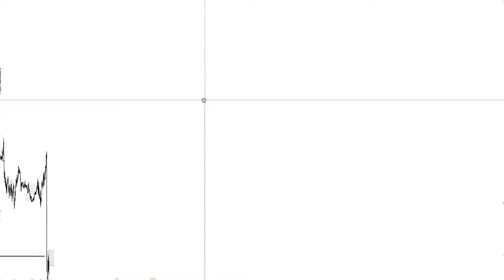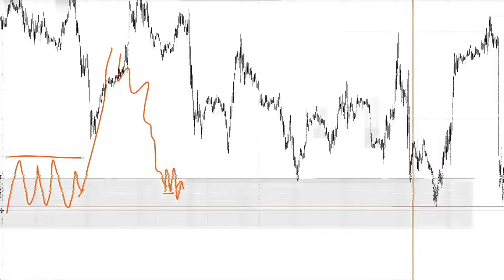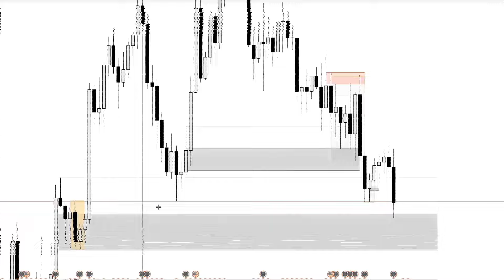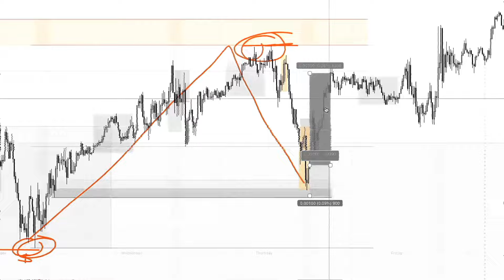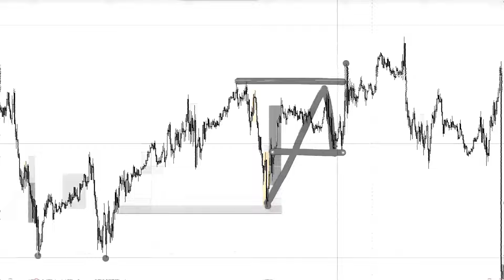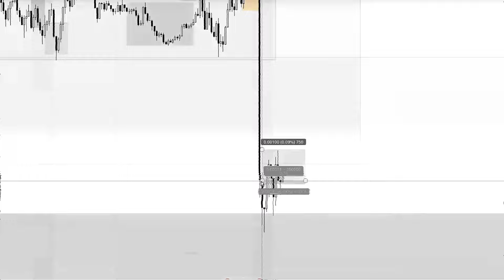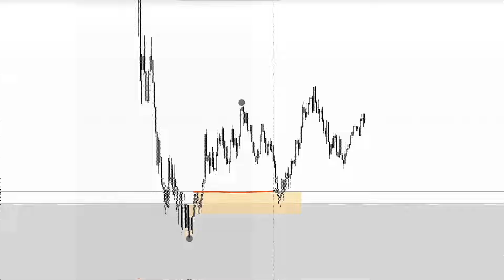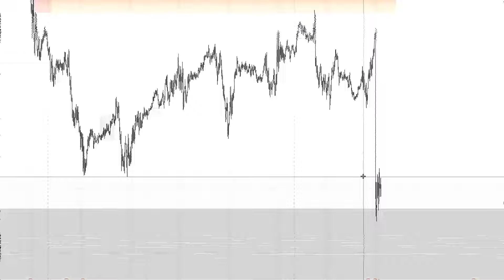Understand MARKET STRUCTURE with RIMC | Live Price Action Recording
⚫ Trading can change your life. The choice is yours.

How to build high probability trading ideas using a repeatable process based on the concepts.

- Building a trade idea is different from identifying the perfect entry point.
- The concepts used are based on higher time frames (15 minutes and above).
- The process involves finding the best location and areas to trade by going through time frames.
- The first step is understanding the structure of the market: sideways range, trending market, or initiation market.
- The second step is understanding intention, which can be indicated by a point of mitigation or breaking out of a sideways range.
- The third step is determining location: buying low or selling high based on whether the market is in a range or trend.
- Initiations are the only time it is acceptable to sell low or buy high.

🔥Complete NJAT Course 235 Videos (HD)
🔥Instant download link
🔥Lifetime access & updates (Study whenever you want)
🔥RIMC Guide E-Book (PDF)
🔥Trading plan & Roadmap included (PDF)
🔥NJAT Lifetime View-Only Discord Access (FREE)
🔥Full Channels History
🔥1000+ Markups from Professionals
🔥10 000+ Markups from Community
🔥Trading Tools
🔥Mindset & Psychology Content
🔥Unlisted YouTube Videos
🔥Weekly Focus & Risk Management
🔥3 Years+ of Content

💎Everything for just 89£ 💎

The process for building high probability trading ideas is based on the concepts and involves understanding the market structure, intention, and location. The trade idea is separate from the entry and can be built on higher time frames. The process involves finding the best areas and processes to trade, using the system to find the direction, and trading that direction on time frames. The concepts for building a high probability trading idea include understanding the structure of the market, identifying intention through RIMC (sideways range, initiation, mitigation, continuation), and identifying the location of buying low or selling high. In initiations, it may be possible to sell low or buy high. The process involves going through the time frames to find the best location and using the system to find the direction. The process is repeatable and can be used to build high probability trading ideas. The order of the process is important, but each concept can be used in its own right to build a high probability trading idea. Examples of the concepts are shown on the chart, including identifying the structure of the market, understanding intention, and identifying location.